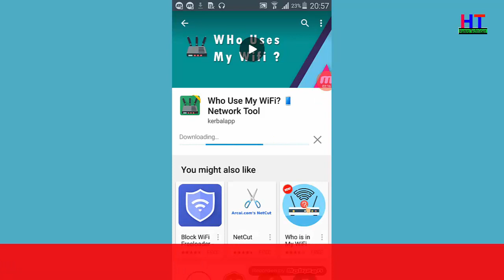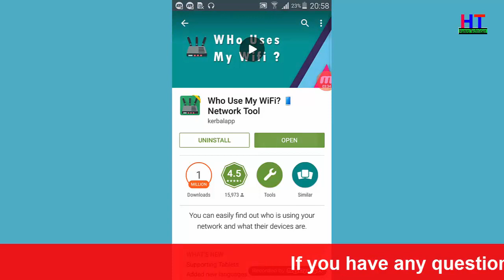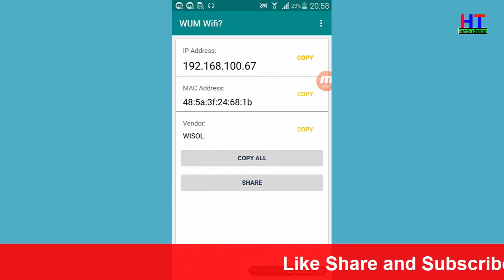Who is using my wifi ! Best mobile apps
Hello guys you can see who is using your wifi from this apps.